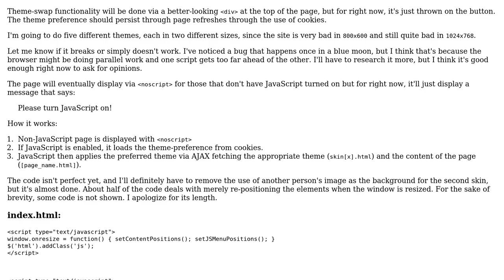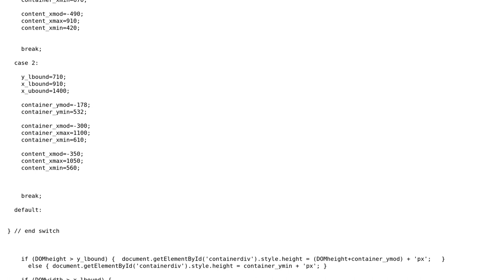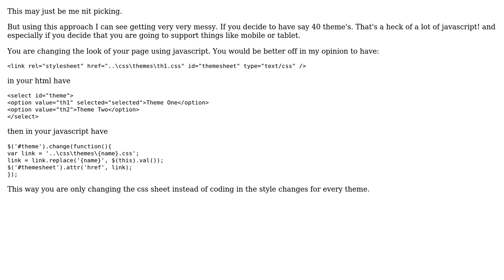Code Review: Skin/theme swap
With thanks & praise to God, and with thanks to the many people who have made this project possible! | Content (except music & images) licensed under CC BY-SA | Music | Images & others | With thanks to user SAM OnELA user Michael user Hailwood and the Stack Exchange Network Trademarks are property of their respective owners. You are responsible for your own actions.